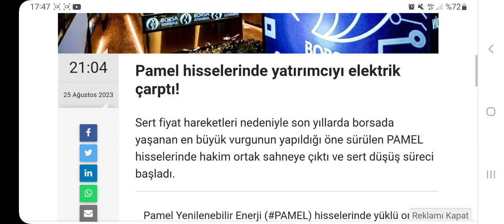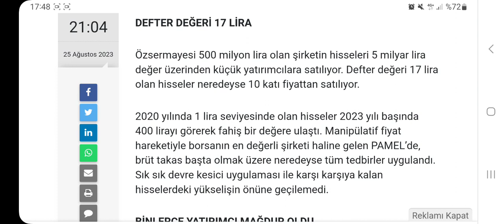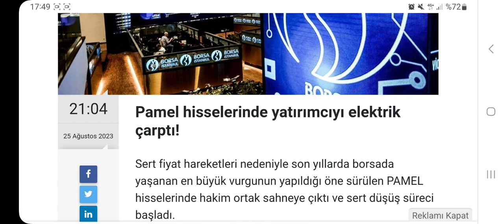BU HİSSEDE YATIRIMCIYI ELEKTRİK ÇARPTI!